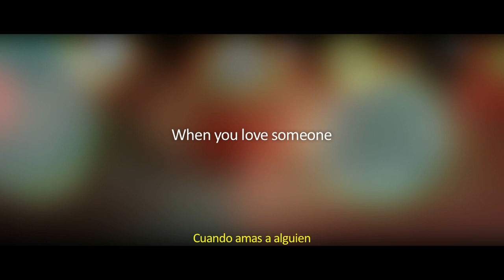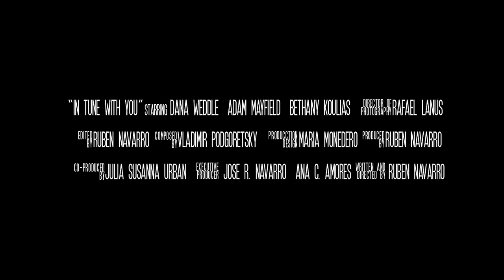IN TUNE WITH YOU a film by Ruben Navarro TRAILER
Synopsis: Sarah and John face a life changing situation and they struggle to adapt in order to save their relationship.